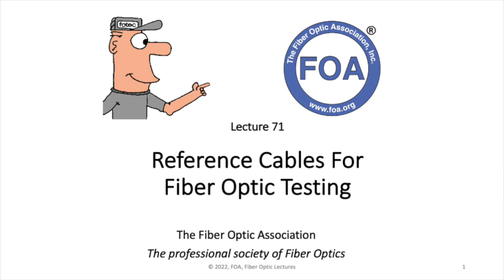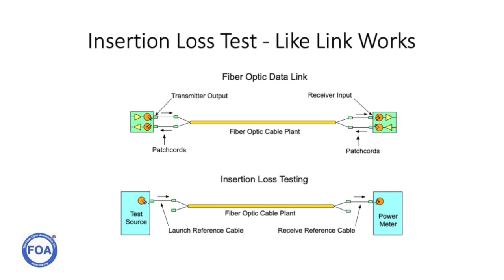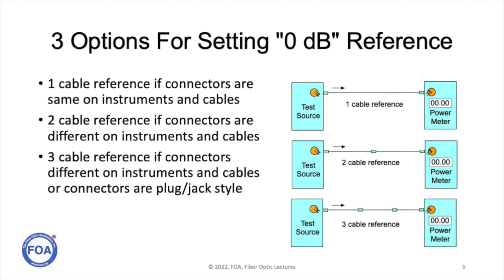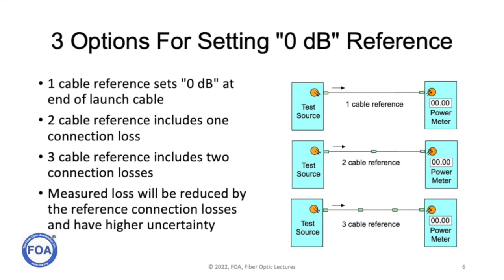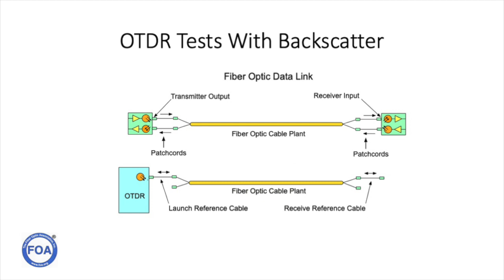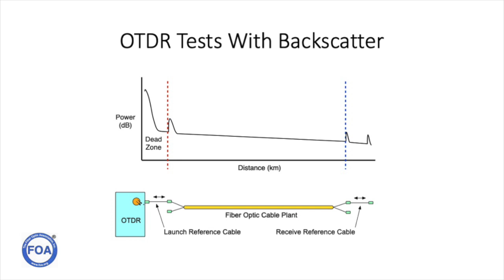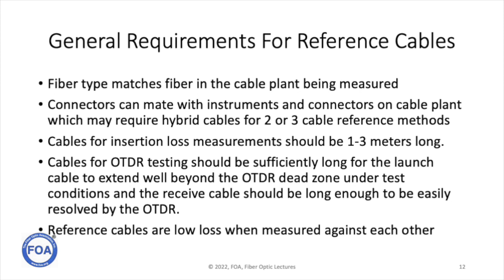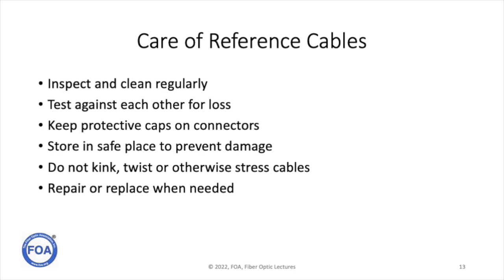Lecture 71 Reference Cables For Fiber Optic Testing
In order to test cables with a power meter and source or with an OTDR, one needs to establish test conditions. The test conditions are similar to how the actual cable plant will be used when communications equipment is connected (see below.)  For insertion loss testing, this requires reference launch jumper cables to connect the test source to the fiber in the cable under test and receive cables to connect the fiber optic power meter. For OTDR testing, this requires a reference launch cable to connect the OTDR to the fiber in the cable under test and a receive cable at the far end of the fiber.

This video covers why one needs reference cables, hot they are used for both insertion loss and OTDR testing, how they affect measurements, how to choose them and care for tehm.